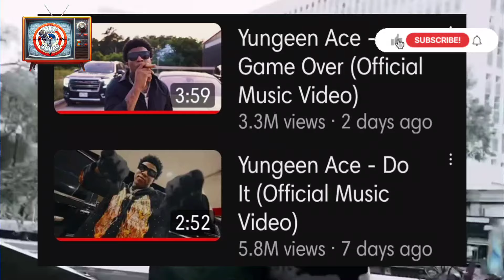Julio Foolio and Youngeen Ace still going at it Foolio is trolling from the afterlife More Music OTW